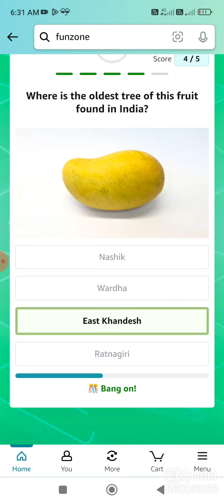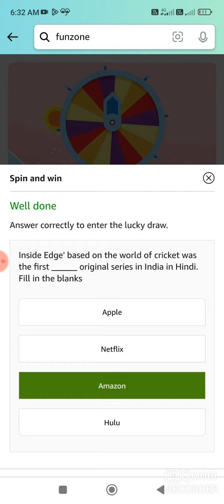Amazon Predict & Win Quiz Answer Today I Amazon Quiz Answer Today I Amazon Quiz Today